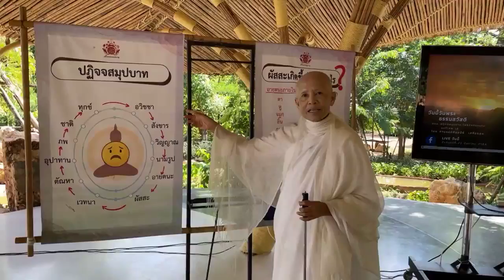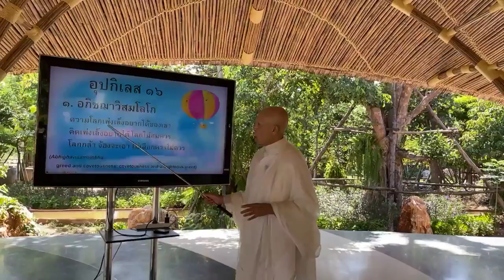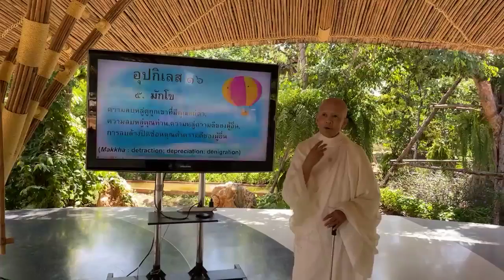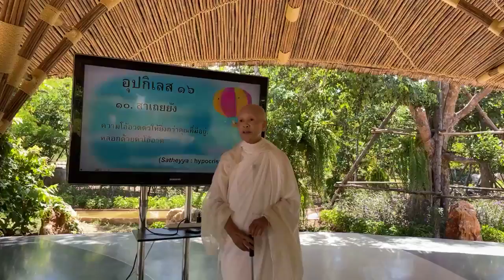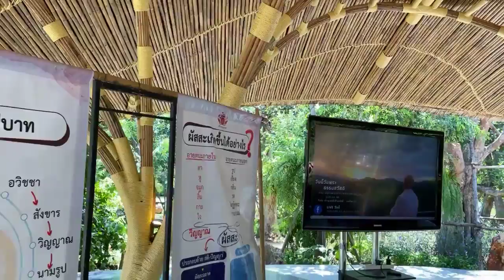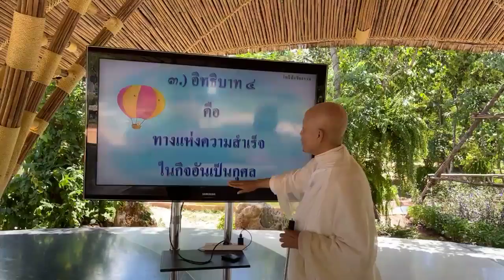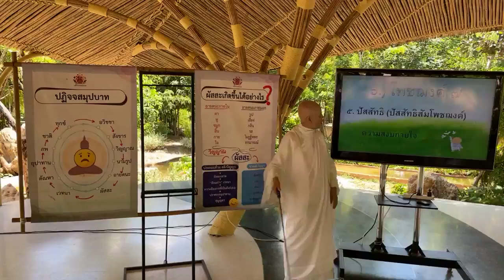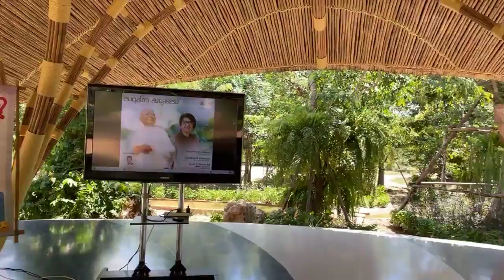ปฏิจจสมุปบาท โพธิปักขิยธรรม อุปกิเลส 16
วันนี้วันพระ..ธรรมสวัสดี
ตอน..ปฏิจจสมุปบาท โพธิปักขิยธรรม อุปกิเลส 16
โดย..ท่านแม่ชีศันสนีย์  เสถียรสุต